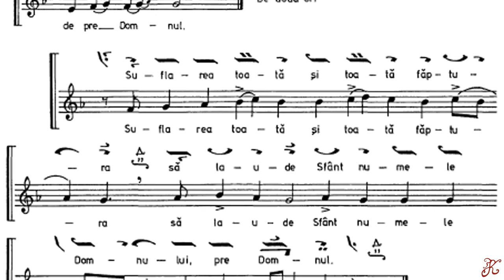Toată suflarea să laude pre Domnul glas 2, Utrenierul Uniformizat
Toată suflarea să laude pre Domnul glas 2
Utrenierul Uniformizat pagina 109-110